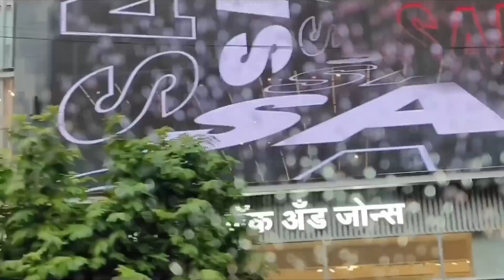talk show! coming soon! Salman Khan ki bulding me shoot!😘!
narysingh entertainment
talk show coming soon